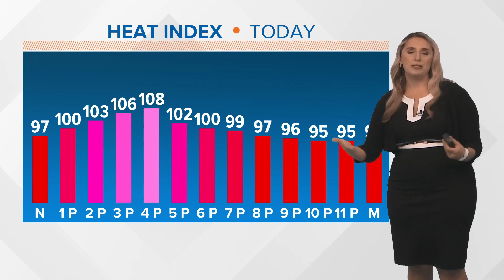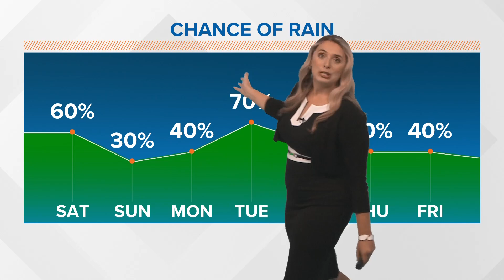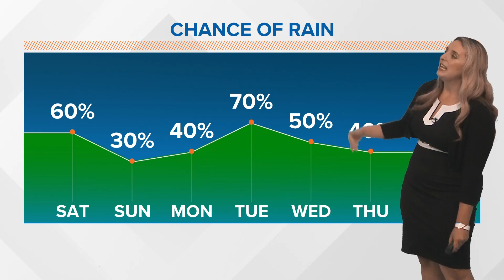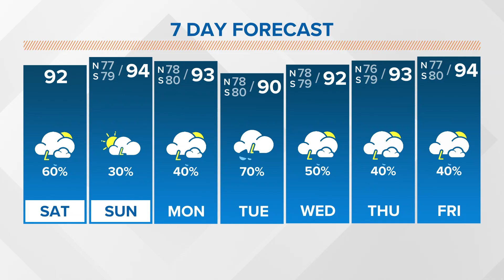New Orleans Weekend Weather and Beryl's possible effects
WWL Louisiana Meteorologist Alexandra Trischler talks about the weekend weather and looks at the possible effects of Beryl early next week.